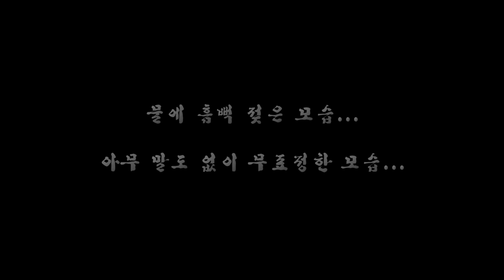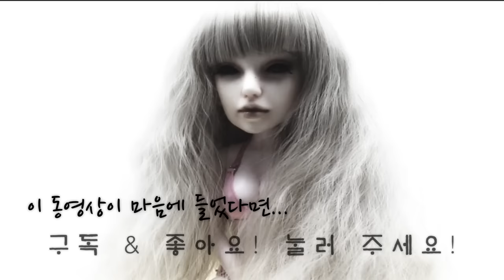귀혼:: 집에 돌아온 언니! l 쿠리파파의 무서운 이야기 시리즈 Scary story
[Introduce]
안녕하세요! 쿠리는 제 딸램의 별명이고 저는 아빠 쿠리파파입니다. 쿠리파파는 장난감과 관련된 동영상을 올리고 있어요!
아직 미흡하고 별로 노잼인 장난감 스톱모션 영상 뿐이지만 앞으로는 더 재미있고 즐거운 장난감 놀이도 올릴 예정입니다.

Hello Everyone! Welcome to my Toy channel ‘KOORIPAPA"!
"KOORI" is my Daughter's Nickname, and I am her Daddy!
But still insufficient, making a stop-motion video toys.It plans to introduce a fun toy to play and upload video.